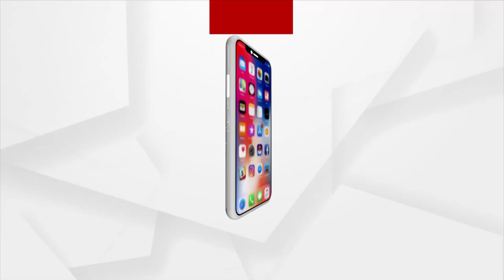Floods in Assam Submerged the Entire City